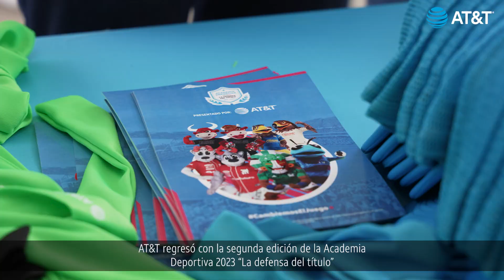Academia Deportiva AT&T 2023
Revive este gran evento en el que compartimos con nuestros clientes, colaboradores y las mascotas de nuestros equipos patrocinados un día lleno de deporte, adrenalina y acción.